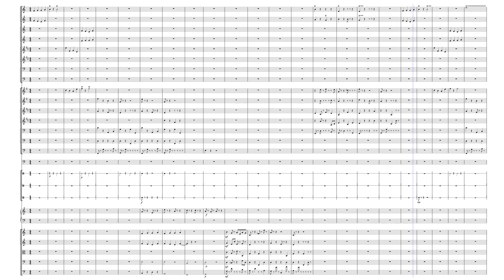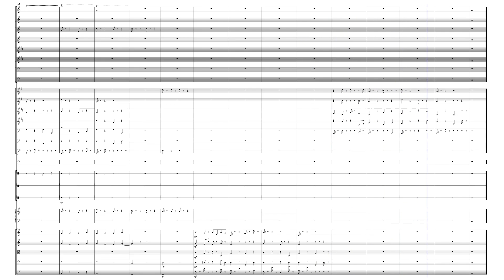Hyolith Anthem; Trilobite Jury by Mark McMenamin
Source: McMenamin, M.A.S. (2023) Trilobite Jury, or the Cambro-Operetta [complete libretto and score]. Meanma Press, South Hadley, Massachusetts, USA, 113 p., ISBN-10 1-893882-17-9, ISBN-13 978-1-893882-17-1.